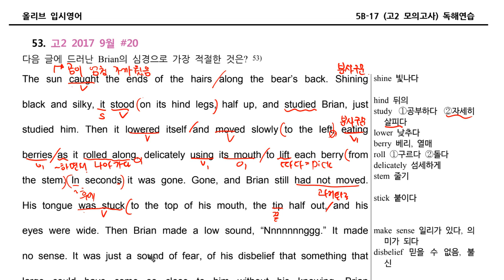5B 17 독해053